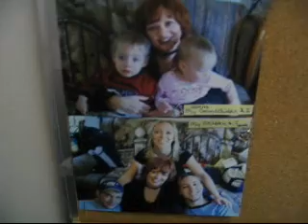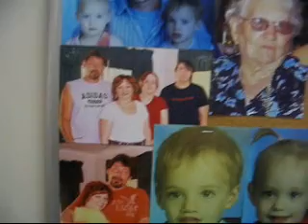My day...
Lunch with my Mom cheers me up.  We're serious... and silly.